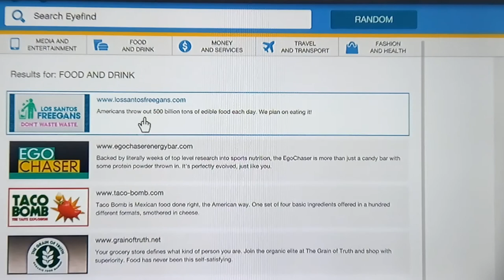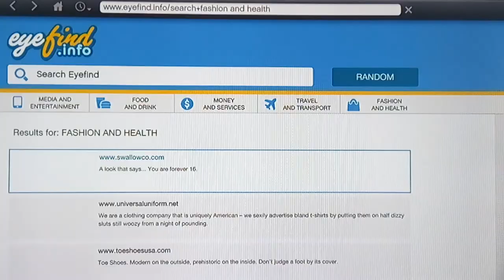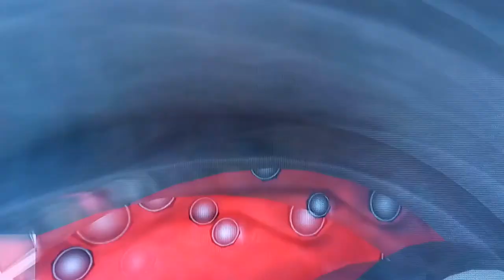What happens if you follow Amanda on the Mission Family reuniting when she's taking Fabian home? GTA